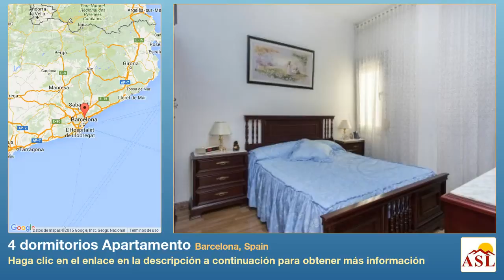4 dormitorios Apartamento se Vende en Barcelona, Spain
Más información en Apartamento se Vende en Barcelona, Spain con 4 dormitorios

Vivienda en venta en c-Regente Mendieta,junto a la Riera Blanca.
Finca en buenas condiciones y adaptada, con 2 ascensores.
Piso de 76m con muchas posibilidades, dispone de 4 dormitorios (2 doble y 2 individual), salón comedor orientado al noroeste muy luminoso con salida al balcón.
Inmejorable zona con todos los servicios(comercios,mercado,colegios,biblioteca,universidad)
Buena comunicación (metro y autobuses) cerca de la estación de Sants (Rodalies y Ave) y a 10 minutos del Camp Nou.
si desea visitarlo o recibir mas informacion no dude en contactar con nosotros. - Certificado energetico pendiente de obtención